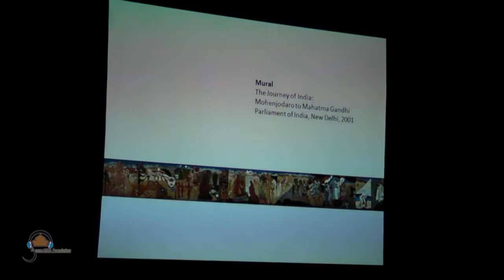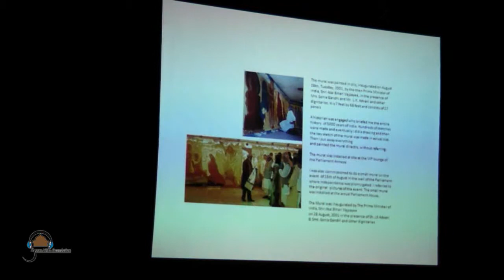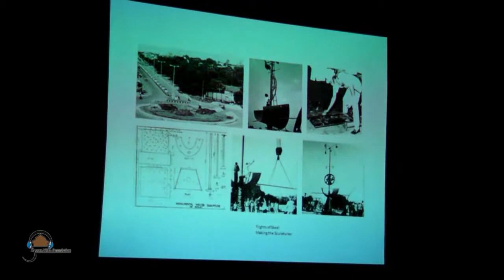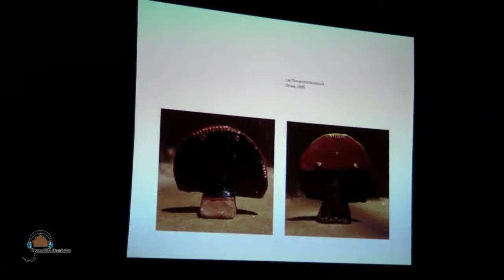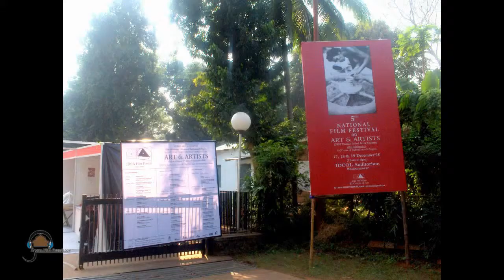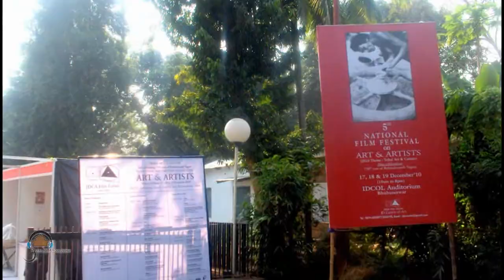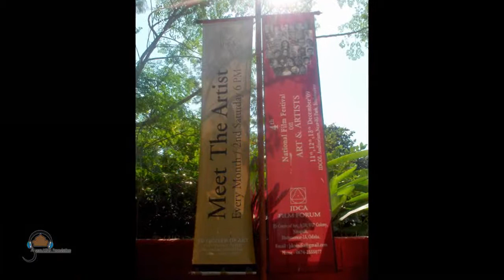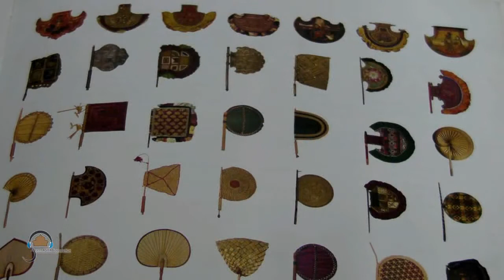MY WORLD, MY ART- A TALK BY EMINENT PAINTER POET-JATIN DAS- PART 1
A talk by the eminent painter-poet JATIN DAS in the open air session, 'MY WORLD, MY ART' who elaborated on the interconnectedness between different arts, and spoke about the urgent need for artists and art  institutions to recognize indigenous art forms and art traditions. This talk was organized by SAHITYA AKADEMI, NEW DELHI during the FESTIVAL OF LETTERS in February, 2013. The video documentation of the talk is done by Flying Birds of India group.

ABOUT JATIN DAS

Jatin Das, one of the most prolific figurative painters, is also a graphic artist, sculptor, muralist and a poet. He was born in on 2nd December, 1941 in Mayurbhanj, Orissa. Jatin studied painting at Sir J J School of Art in Bombay (1957-62). He is a contemporary artist and has been painting for 50 years, has held over 68 one-man shows both in India and abroad, and has participated in numerous national and international shows and artist camps. In 2012, he was conferred the Padma Bhushan, India's highest civilian award by the President of India on 22nd March 2012 at the Rashtrapati Bhawan.

A tirelessly innovative explorer of dynamic human figures in terms of linear structuration and breezy brushwork, Jatin Das focuses mainly on man-woman relationships in varying moments of crises, contacts, revelation, and emotional tension. There is monumentality in his treatment of human forms, which is retained even when the forms are energized by way of rhythmic discontinuities of color-planes and rushing lines. A sensitive colorist who refuses to treat his imagery in 3-D volumes, Jatin charges his palette with emotional nuances.